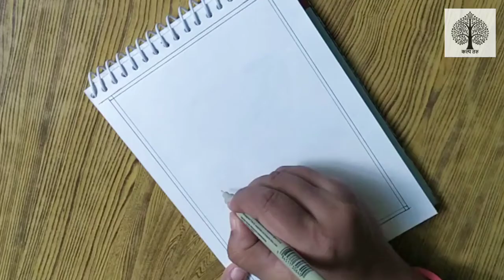Types of 🐦 Bird (peacock) 🐦 in MADHUBANI ART.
This is a tutorial video for making a "BIRD" in MADHUBANI ART form. By this video u can learn how to draw BIRD in madhubani art form and you can also learn different patterns which can be used on BIRD.
For " FISH AND TURTLE " pattern i have already made a full series on TYPES OF FISH IN MADHUBANI ART and TYPES OF TURTLE IN MADHUBANI ART. Check out that series too.
Type : 3
Tag me in your artwork on Instagram to get featured on my stories.
Video edited in INSHOT.